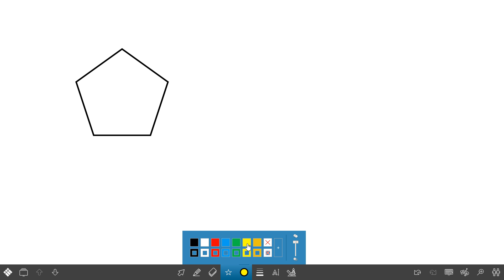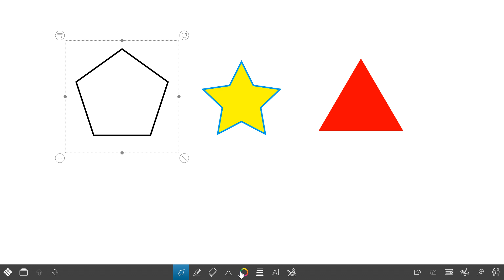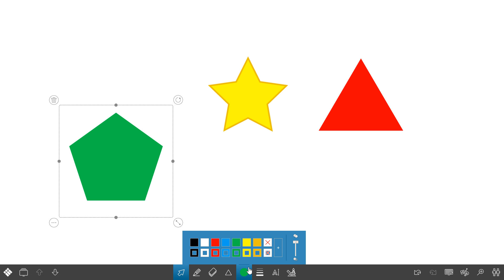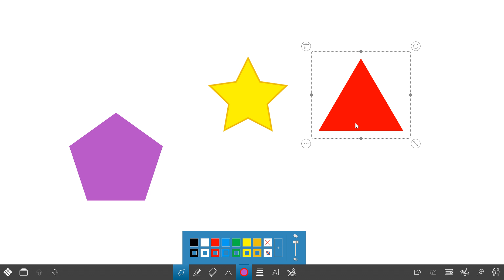Tutorial i3LEARNHUB Shapes and properties